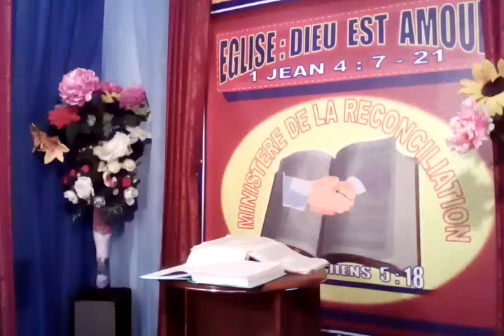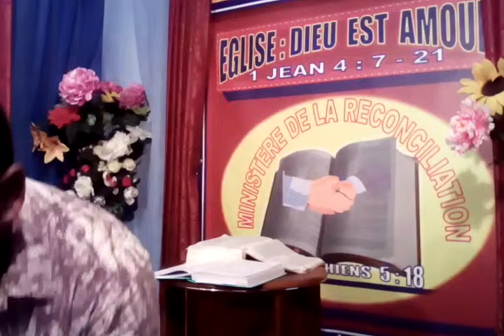THÈME : JE SUIS DANS LA MAISON DE DIEU D'OU DANS LA SALLE D'ATENTE D'ENFER ? (V 1)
Par Évangéliste Augustin SAMBA
VENDREDI 07/06/2019
EGLISE DIEU EST AMOUR DU MINISTERE DE LA RÉCONCILIATION
RTDEA / RADIO TELE-DIEU EST AMOUR